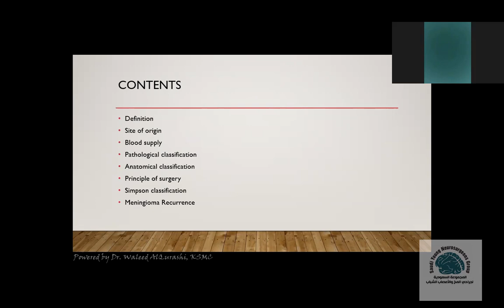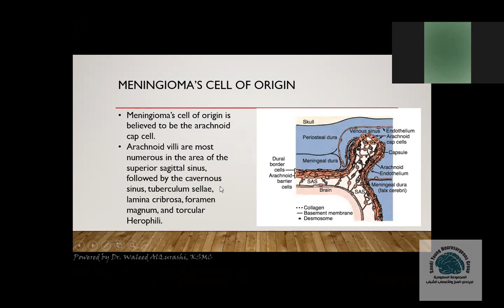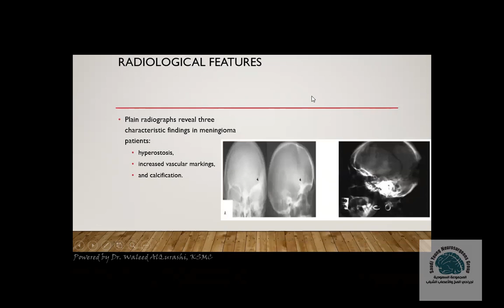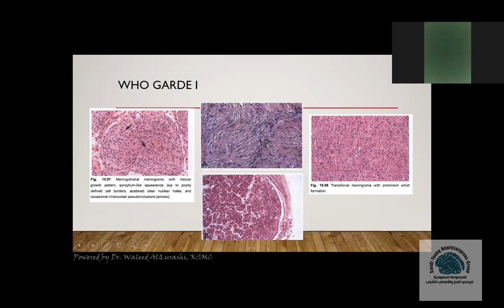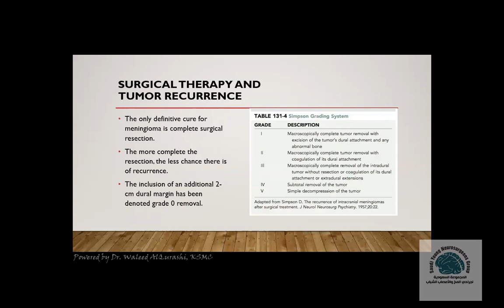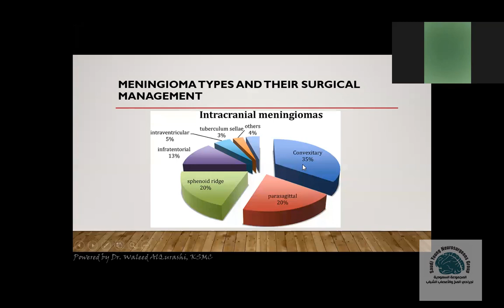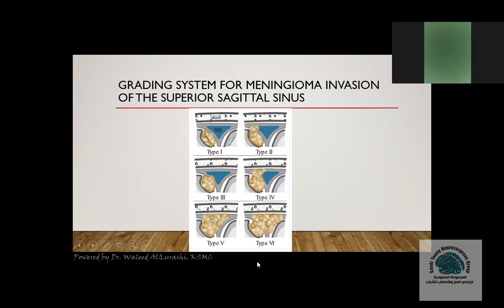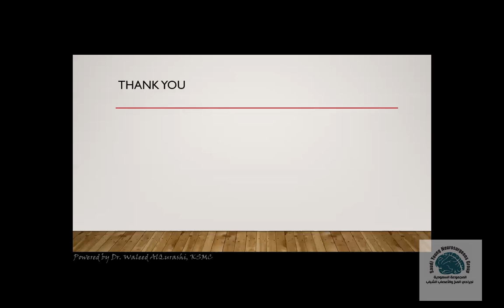Wk08 01 Surgical treatment and meningioma recurrence by Dr Fahad AlOtaibi